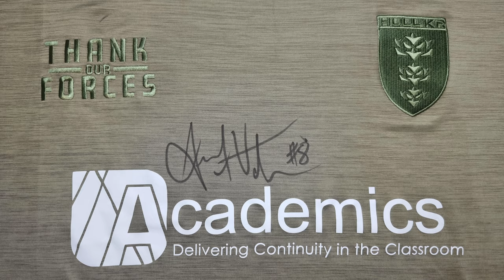Hull KR Shirts - Talking Shirts - Special Edition (Hull Kingston Rovers) 2022 Thank Our Forces Shirt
Special Edition - Join me as I take a quick look at this 2022 'Thank Our Forces' shirt. It was produced for Hull KR by Elite Pro Sports along with other clubs under the EPS umbrella. This one was worn by Albert Vete before the Betfred Super League fixture against Huddersfield Giants on 26th June at Craven Park.